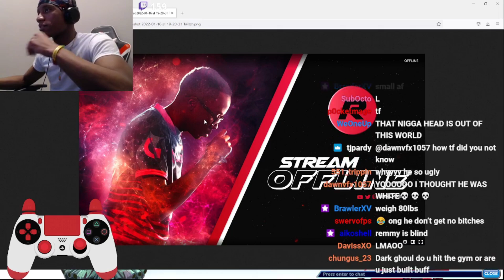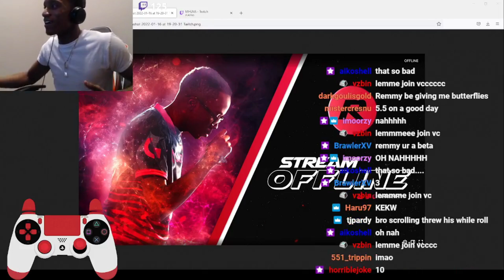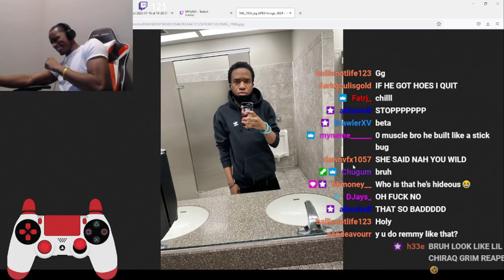[1 HOUR] Darkgoul vs Remmy #2 - Spar - 2022 - NA - Brawlhalla Show Match #38